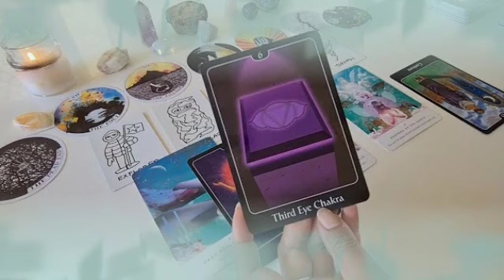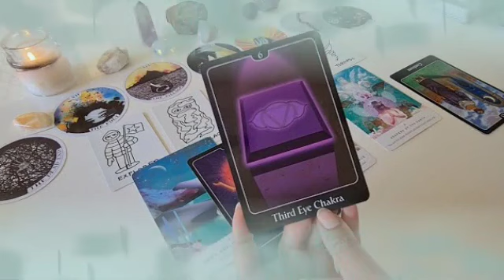برج الثور من 9 إلى 19 أذار 2023 // شخص يدفع الثمن💘وضوح للمشهد 😏وقوه غريبه😲بيحبك لحد جنون💘